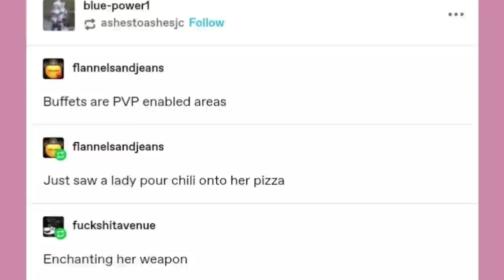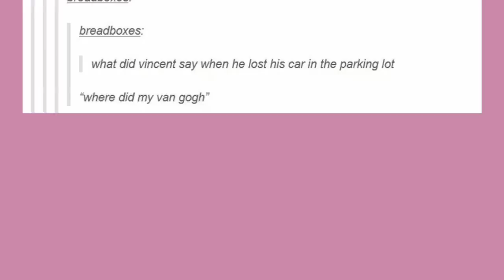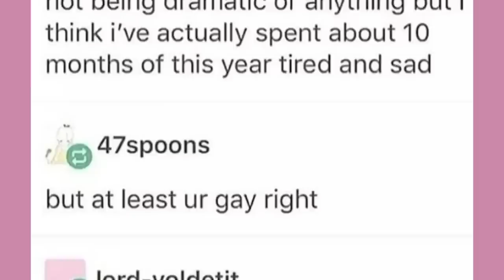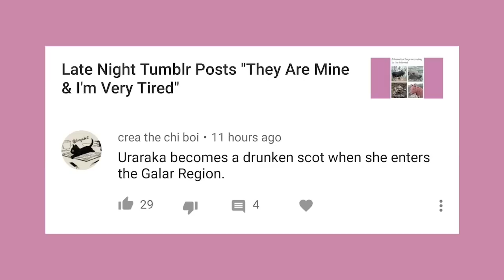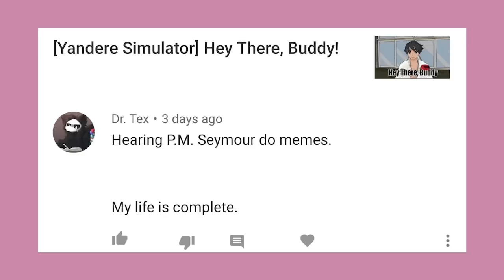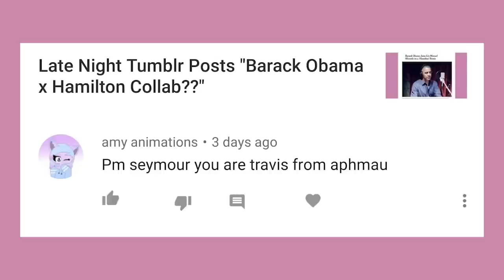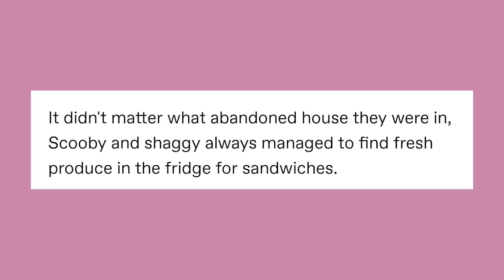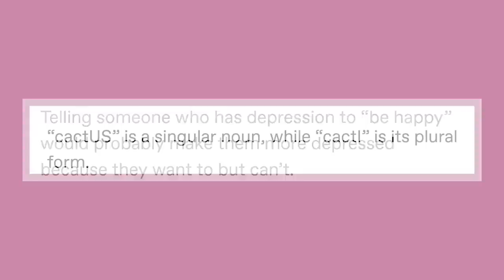It Came From Tumblr #31 [Binge Compilation]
Got Stuff You'd like to Send? Send it to:
P.M. Seymour